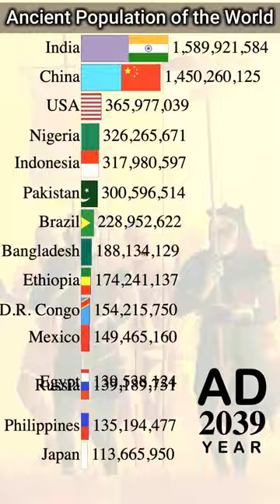Ancient Population of World 1000BC - 2100 | Data Player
This video contains the ancient population of World along with future population from 10000BC to 2100AD. This also contains the percentage of the population for the countries with respect to world population year wise. recommendation: have some snacks and watch this interactive video very carefully and you will see how the world population was, how it has changed now and how it will be in future.
Credit for Data collection: Sam and harry

Reference
we rely on the following references

Similar search keywords
Percentage wise population projection 10000BC to 2100
population of Mexico 10000BC to 2100
population of Brazil 10000BC to 2100
population of Russia 10000BC to 2100
population of Australia 10000BC to 2100
population of Peru 10000BC to 2100
population of United States 10000BC to 2100
population of China 10000BC to 2100
population of Colombia 10000BC to 2100
population of Kazakhstan 10000BC to 2100
population of Nepal 10000BC to 2100
population of Bolivia 10000BC to 2100
population of Uzbekistan 10000BC to 2100
population of Ukraine 10000BC to 2100
population of India 10000BC to 2100
population of United Kingdom 10000BC to 2100
population of France 10000BC to 2100
population of Turkey 10000BC to 2100
population of Syria 10000BC to 2100
population of Iraq 10000BC to 2100
population of Iran 10000BC to 2100
population of Pakistan 10000BC to 2100
population of Bangladesh 10000BC to 2100
population of Afghanistan 10000BC to 2100
population of Italy 10000BC to 2100
List of countries by past and projected future population
Future Population Growth
Projections by countries
List of countries by past and projected population
Population trends 10000BC – 2100
population of Spain 10000BC to 2100
population of Germany 10000BC to 2100
population of Yemen 10000BC to 2100
population of Egypt 10000BC to 2100
population of Indonesia 10000BC to 2100
list of countries by future population 2100
list of countries by future population wikipedia
world population 2025 by country
world population by country
population growth by country
world population 2030 by country
countries by population 2040
Population estimates and projections - World Bank DataBank
Population growth (annual %)
These countries will have the largest populations by 2100
The World Population in 2100, by Country
Historical population data and projections (10000BC-2100)
Comparison: Population growth by country
statistics 2100,world,data is beautiful,statistics, global population, mexico brazil Through the Waves by Keys of Moon
American Samoa
Antigua and Barbuda
Bonaire Sint Eustatius and Saba
Bosnia and Herzegovina

French Guiana
French Polynesia

Netherlands Antilles
New Caledonia
New Zealand
North America
North Korea
North Macedonia
Northern Mariana Islands

Saudi Arabia
Solomon Islands
South Africa
South America
South Korea
South Sudan
Sri Lanka
Svalbard and Jan Mayen
Trinidad and Tobago
United Arab Emirates
United Kingdom
United States
United States Virgin Islands
Wallis and Futuna
Western Sahara